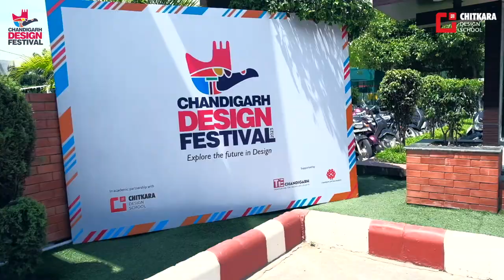A New Era of Design: Chitkara University Hosts First-Ever Chandigarh Design Festival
A two-day Chandigarh Design Festival 2023 was held at Chitkara University & Chitkara International School sector 25, Chandigarh on the 21st & 22nd of April 2023. The event as promised brought together design enthusiasts and professionals from the world of fashion to the city.

The festival was organised in academic partnership with Chitkara Design School to bring together industry leaders and visionaries from the fields of UX/UI, Animation, Fashion, Gaming, and Visual Communication, thereby providing attendees with a unique opportunity to learn from the best in the business.

👉To know more about Chitkara University, please visit our official